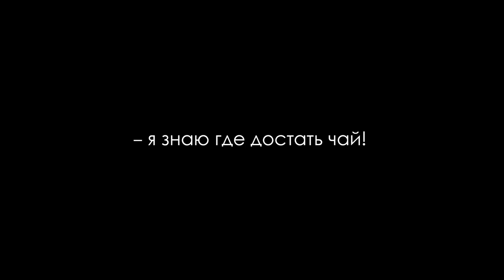Утрололгдесахар S01E01 RU